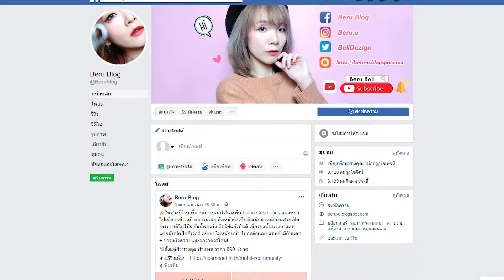ไมเกรนรักษาได้ By : หมอกัน Theerathornclinic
โรคไมเกรนเป็นโรคที่สร้างความรำคาญมากกว่า โดยทั่วไปในระยะแรกของการเป็นโรคไมเกรนอาการปวดค่อนข้างไม่รุนแรงมาก ความถี่ในการเป็นก็จะไม่บ่อยมากนัก อาจจะนาน ๆ ครั้ง แต่ถ้าปล่อยไว้แล้วไม่ได้รักษาอย่างถูกต้อง การปวดมักจะรุนแรงเพิ่มมากขึ้นเรื่อย ๆ ถึงขั้นรับประทานยาทั่วไปแล้วก็ยังไม่สามารถหยุดอาการได้ ความถี่ในการเป็นเพิ่มขึ้นเรื่อย ๆ ในบางรายเป็นทุกวัน ก็จะเริ่มมีปัญหากับการใช้ชีวิตประจำวัน ดังนั้น Botox ช่วยคุณได้ botox เป็นมากกว่าสารเพื่อความสวย โดยเอามาเพื่อลดอาการปวดไมเกรน😵

ใช้เป็นตัวอย่าง ผลจากการเข้ารับการรักษาพยาบาลสำหรับผู้ป่วยเฉพาะราย

มีปัญหาเรื่องความสวยความงามสอบถามได้เลยค่ะ